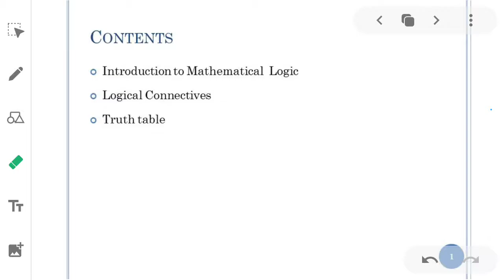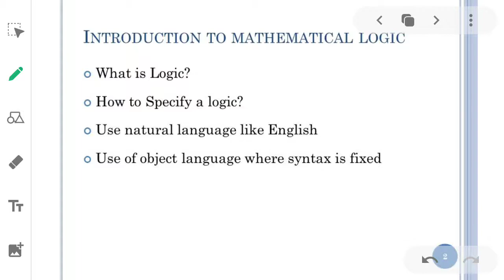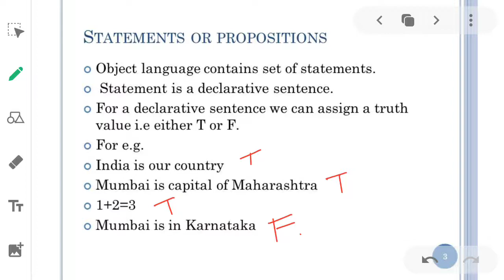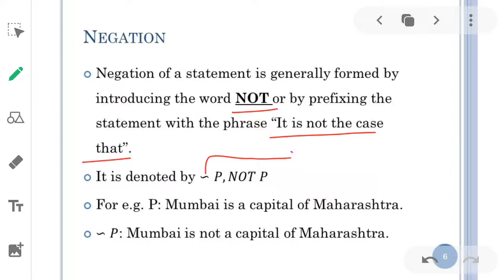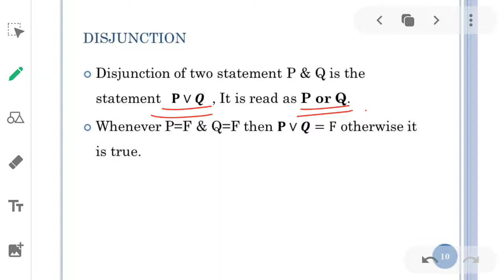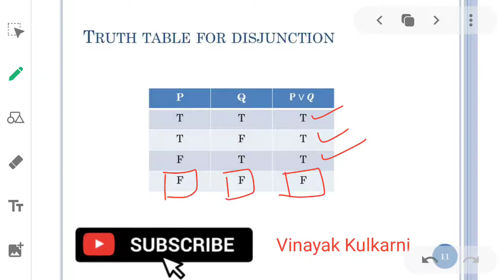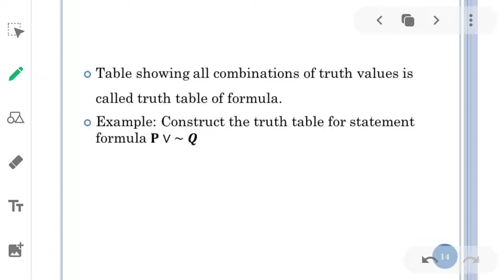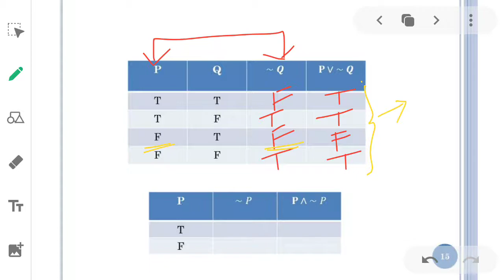Introduction To Mathematical Logic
This video contains introduction to mathematical logic,statement & types,logical connectives like negation, conjunction,disjunction and problems on truth table.